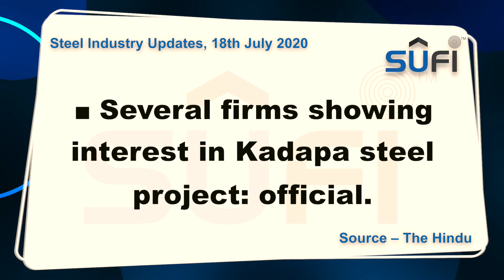Steel Industry News (इस्पात उद्योग समाचार): 18th July 2020 by Steel Users Federation of India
SUFI Steel Industry Updates | 18th July 2020 | Saturday

1. India’s automakers, steel mills face deadlock over price, amid weak demand. Source – Hellenic Shipping News

2. Indian steel exports hit all-time high in June; how long will party continue? Source – Steel - 360

3. Several firms showing interest in Kadapa steel project: official Source – The Hindu